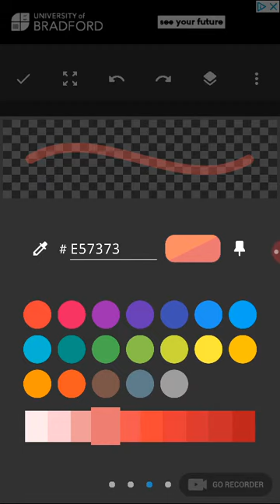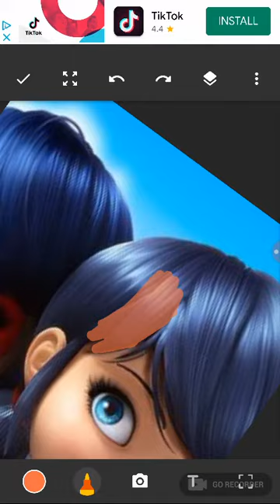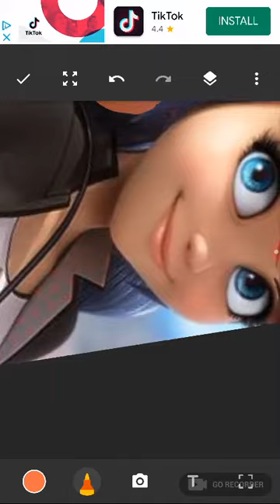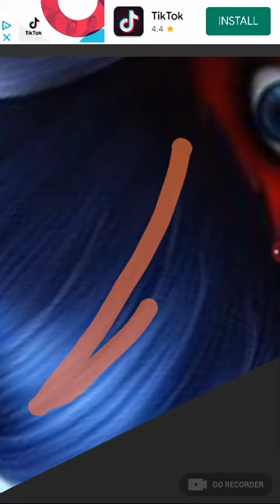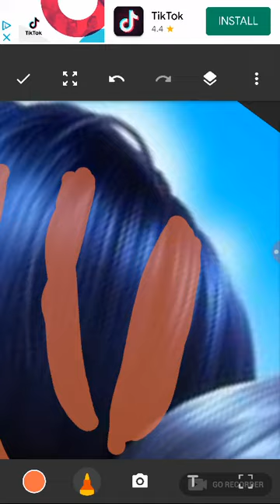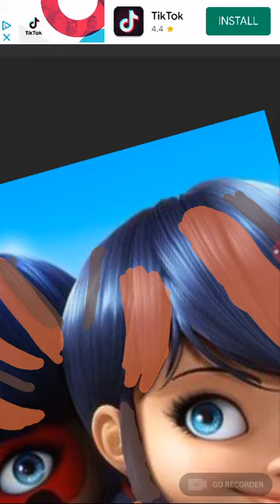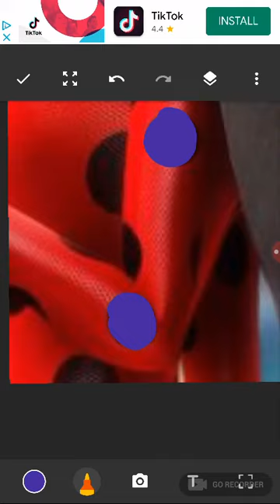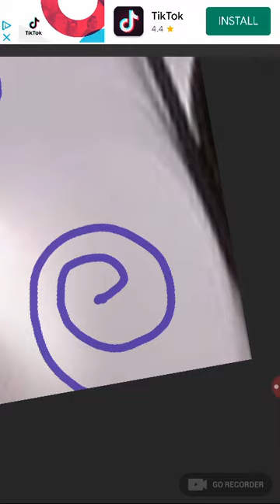making marinette an afton